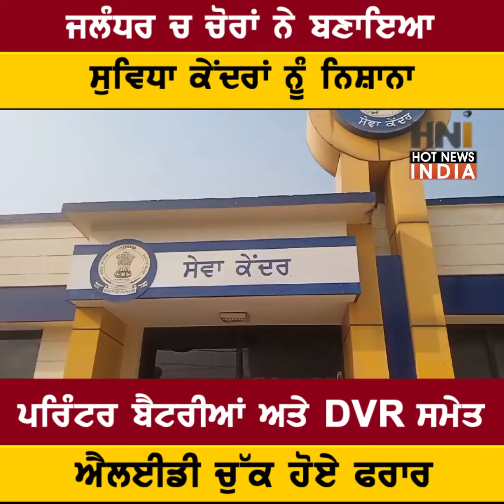ਜਲੰਧਰ ਚ ਚੋਰਾਂ ਨੇ ਬਣਾਇਆ ਸੁਵਿਧਾ ਕੇਂਦਰਾਂ ਨੂੰ ਨਿਸ਼ਾਨਾ